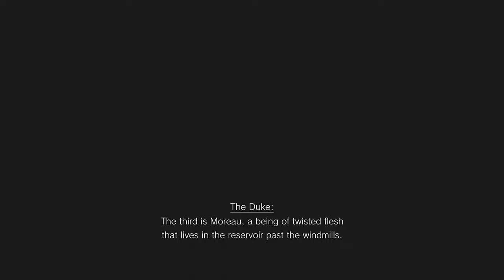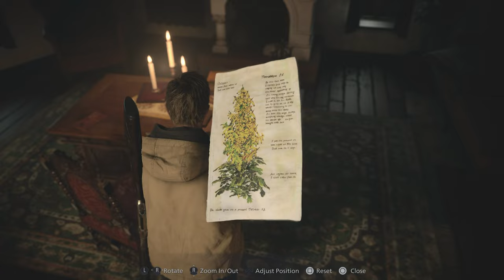Resident Evil Village Streszczenie Błędy Fabuły część 1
Streszczenie fabuły i wytknięcie wszystkiego co jest nie tak z Resident Evil Village z 2021 roku. Część pierwsza.

Resident Evil Wioska wprowadził chyba największe zamieszanie jeżeli chodzi, nie tylko, o swoją poprzedniczkę ale o całe uniwersum RE w ogóle. W pierwszej części zajmiemy się wydarzeniami od momentu uprowadzenia Ethana i jego rodziny aż do pokonania drugiego z lordów. Tradycyjnie, będzie trochę śmieszno ale samo fabułę ze swoimi wstawkami będę się starał przedstawić możliwie najpełniej. Mam nadzieję, że dla niektórych z Was, będzie to to możliwość wyłapania smaczków albo baboli, które nie wpadły w oko przy przechodzeniu tego szpila.

Pamiętajcie o dawaniu sugestii jakie kolejne tytuły mam wziąć pod lupę.

Udanego dnia!